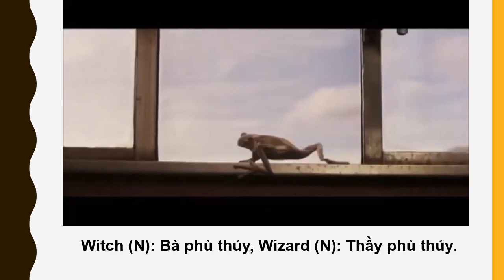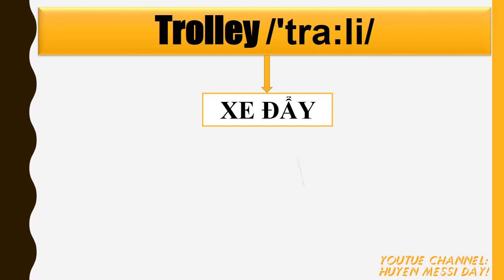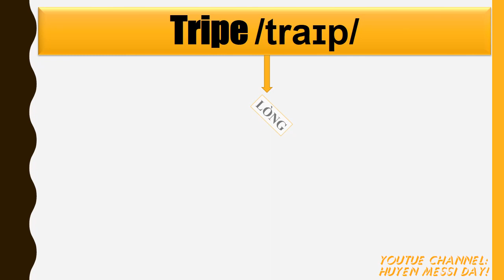Learn English Listening with Harry Potter #01/ Harry Potter và Hòn đá phù thủy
Hôm nay mình cùng nhau luyện nghe Tiếng Anh với bộ phim Harry Potter nhé!

Chắc hẳn mọi người ai cũng đều yêu thích bộ phim này, đó là lý do mình làm video này để mọi người cùng học vì nếu mình thích cái gì đó thì việc học sẽ trở nên dễ dàng và hiệu quả hơn nhiều. ^.^

Sẵn thời gian rảnh rỗi mình vừa cày phim vừa luyện Tiếng Anh luôn nha!

Chúc mọi người sức khỏe và qua mùa cách ly này sẽ nói Tiếng Anh như gió nha!^.^

* ALL RIGHTS TO WARNER BROS FOR CLIPS!